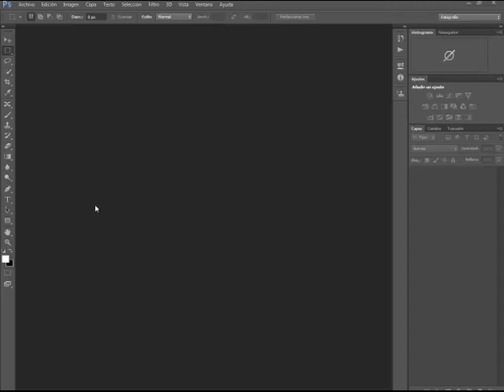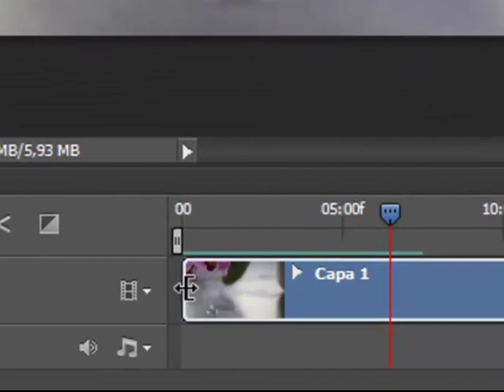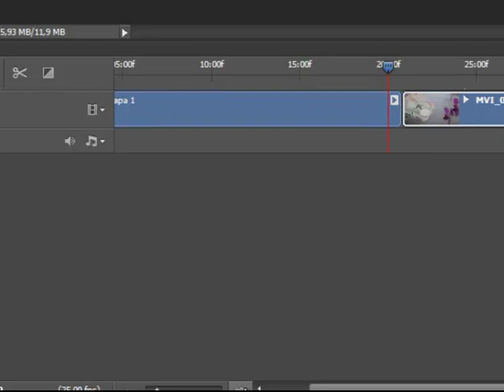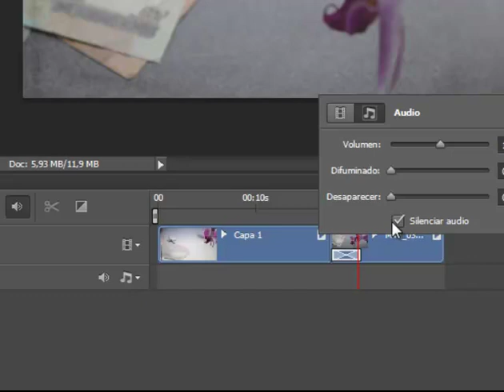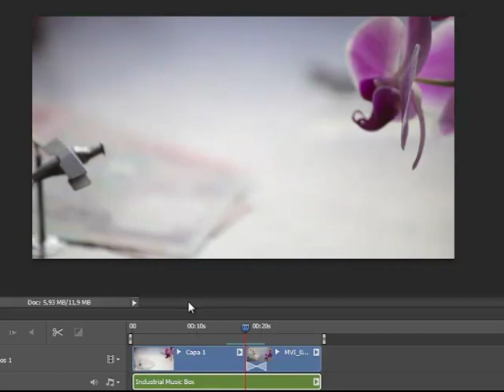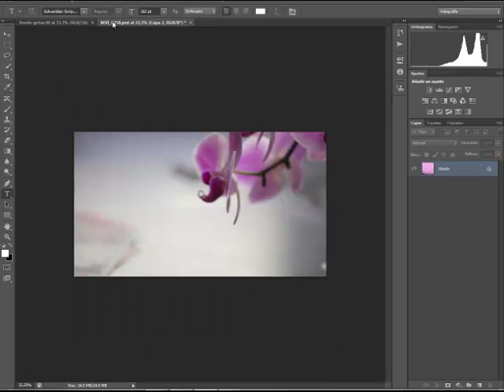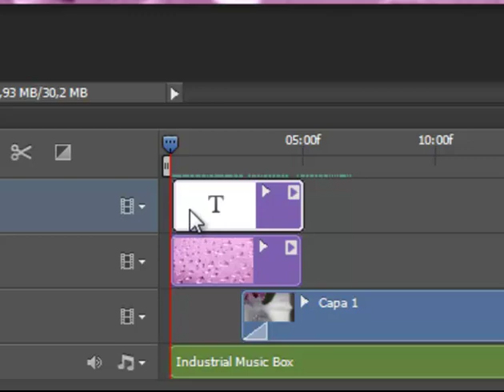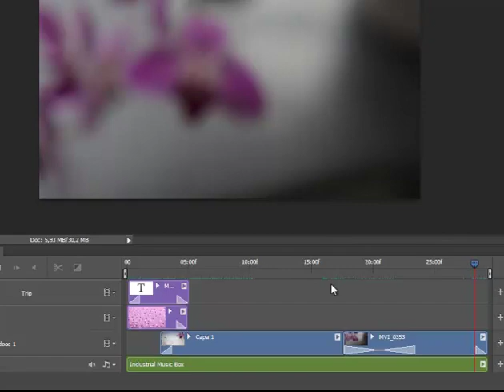Edicion de video con Photoshop. Tutorial en español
Tutotrial en el que se muestra cómo usar las herramientas de edición de vídeo de Photoshop CS6 para montar un clip con varios vídeos, cabecera y música.

✩ Tutoriales de retoque fotográfico - h
ttp://ow.ly/ditW30hwLg2